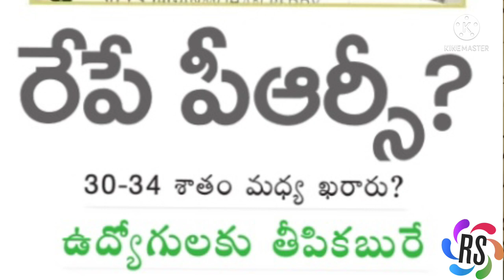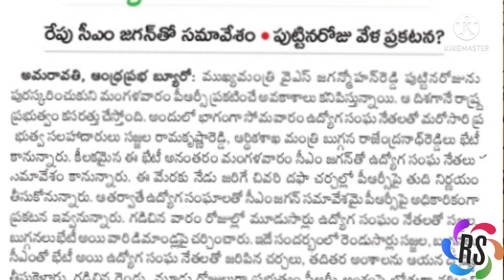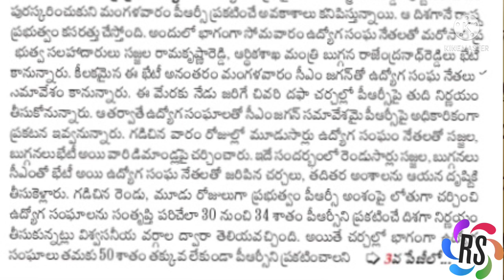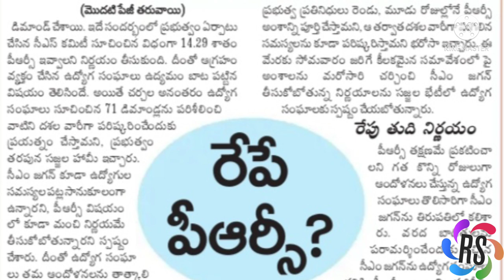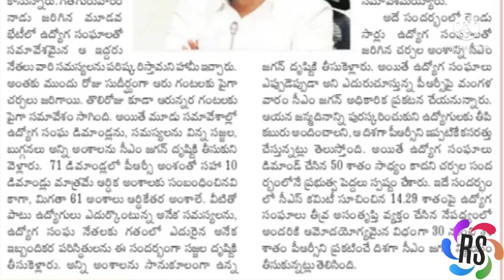AP/రేపే PRC ప్రకటన😀😀😀😀@reenastudys9210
today prc news